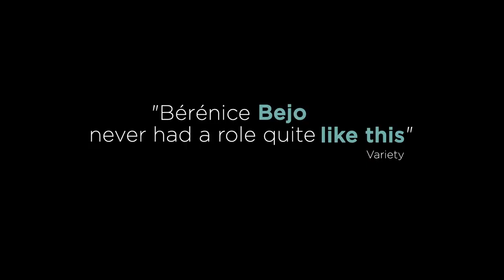WIFF 2017 AFTER LOVE